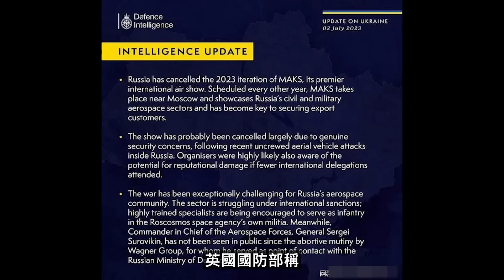乌军再次打“鸡窝”，俄军重要空军基地被炸！普里戈津被秋后算账，名下企业被关闭！一周内，乌军解放158.4平方公里土地！撕破脸！罗马尼亚驱逐俄罗斯外交官！